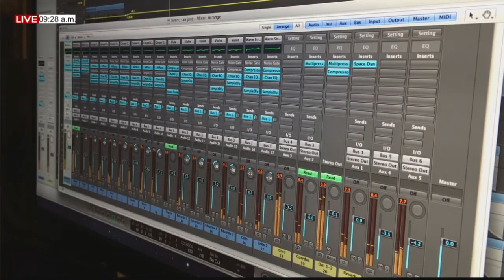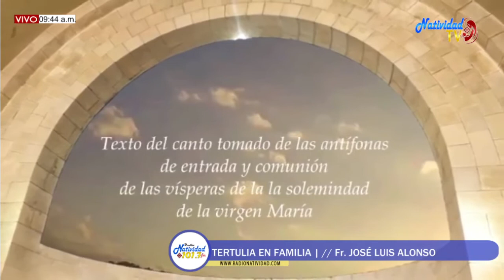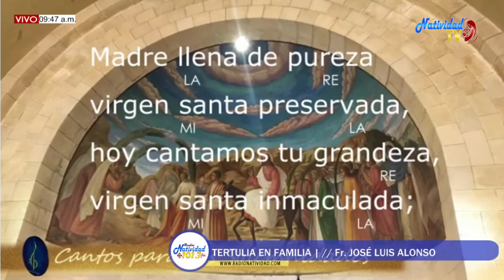TERTULIA EN FAMILIA | Viernes, 12/08/2022 // Fr. JOSÉ LUIS ALONSO